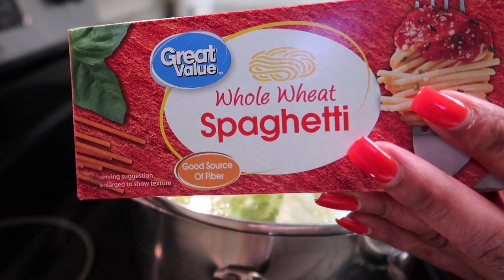COOKING, NAILS, RUNNING ERRANDS & GIRLS LEAVING VLOG | Nadia Erycka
Hi Loves! Welcome back or welcome if you are new here. ❤️